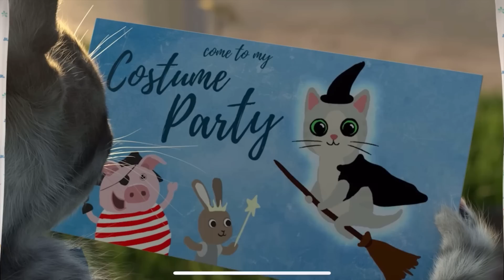Little Kitten Adventure Games - Care for your pet kitty - Powder and brush out the fleas Kids apps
How exciting! Little Kitten gets invited to a Dress-Up Party! ...but the way there is full of little incidents waiting to happen. Pack Little Kitten's backpack to make it to the party safely. Can you remember every item he needs? Don't worry, if things go wrong Little Kitten will always come back so you can care for him: clean and dry him, draw him a map, powder his fleas, put on his special cat-raincoat and much more. with your help he'll make it!